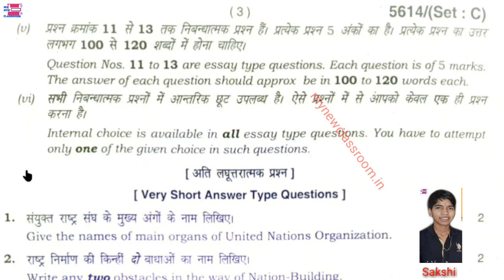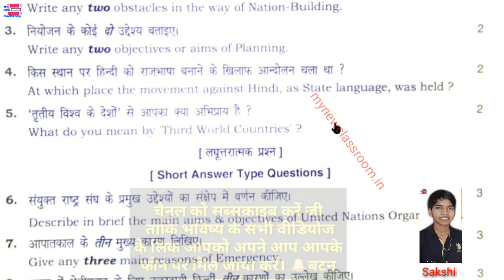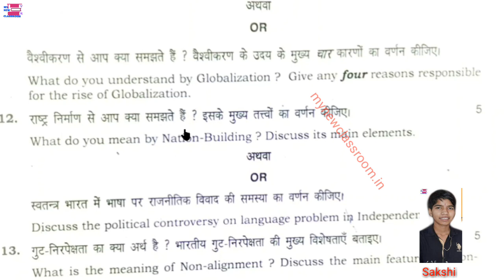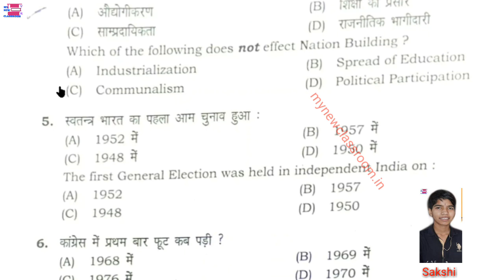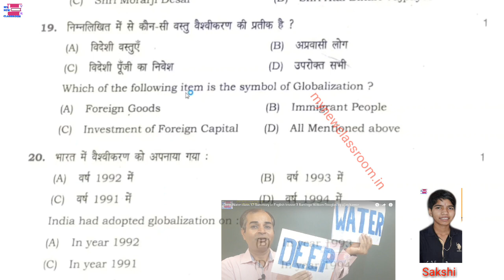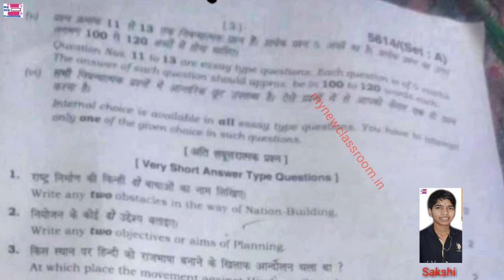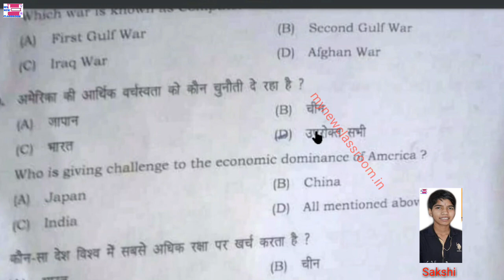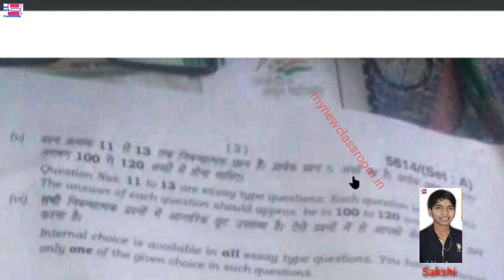pol Science 12th solved question Paper HBSE 2022 set A C by vijay kumar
Dear students,

Join our whatsapp study group by sending us your name, class, roll no, school name, village and distt on our whatsapp number . We will add you. Thus, you will get free daily lessons from us.